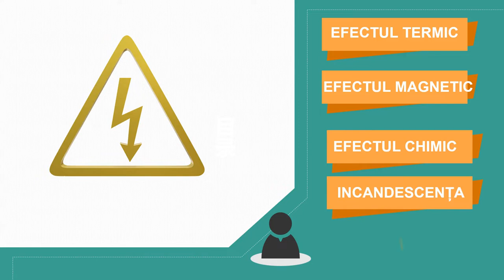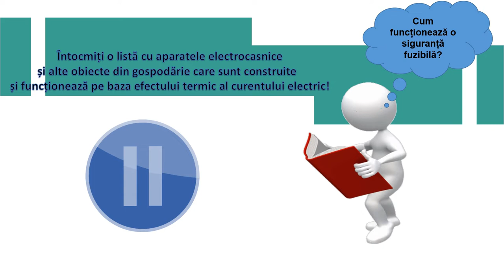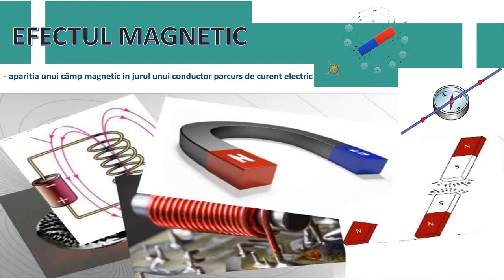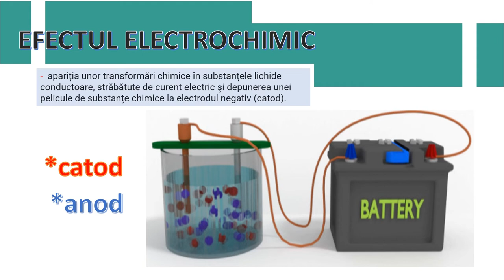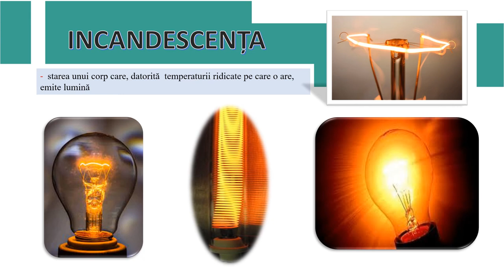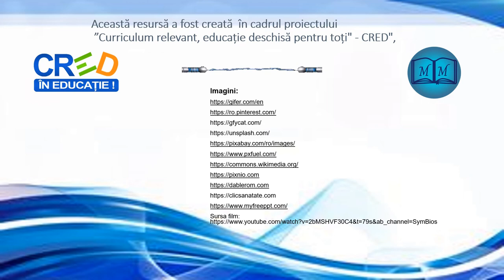Efectele curentului electric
Scopul urmărit de resursă: cunoașterea efectelor curentului electric și a aplicațiilor acestora, în corelare cu domeniile de utilizare a energiei electrice.
Prin utilizarea resursei, se așteaptă ca elevii să studieze curentul electric din perspectivă interdisciplinară, transdisciplinară, să aplice cunoștințele în situații noi în viața de zi cu zi pentru
realizarea proiectelor, conform competenței specifice menționate.